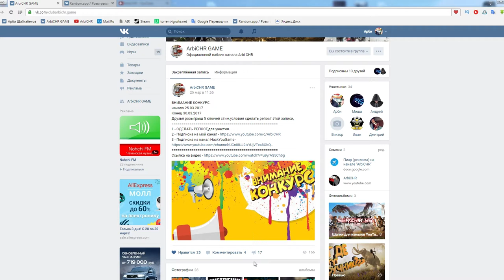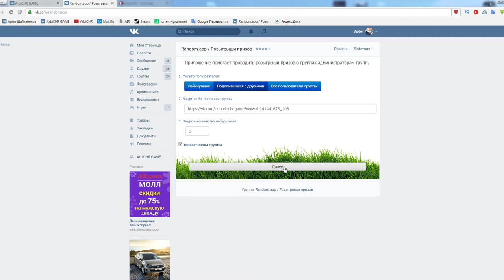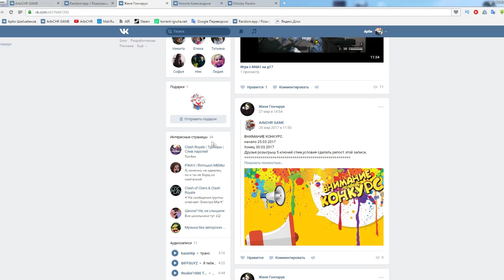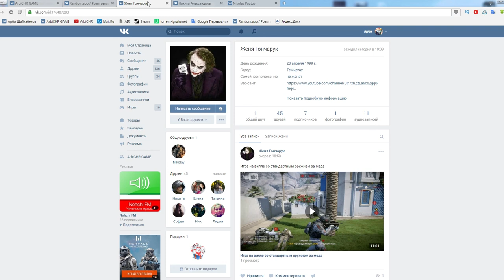Итоги конкурса - Победители конкурса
Audacity
GeForce Experience
Adobe Photoshop
CINEMA 4D